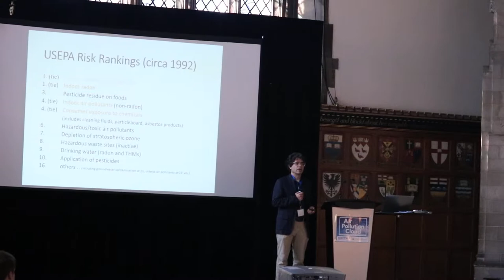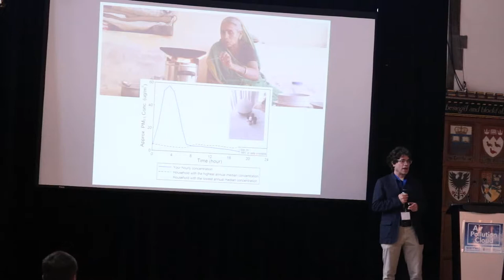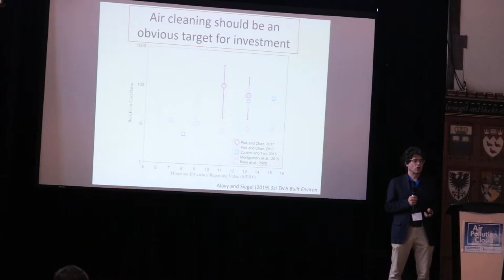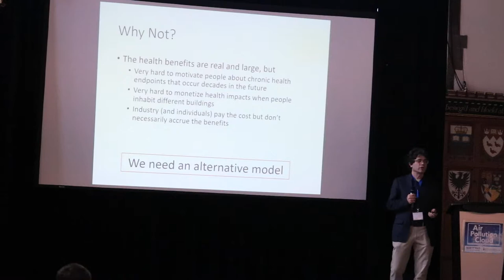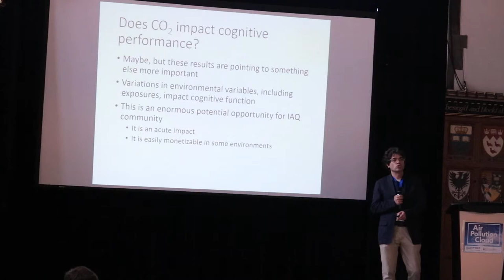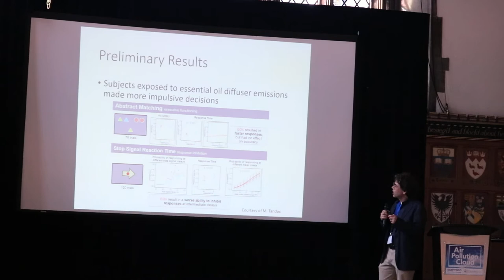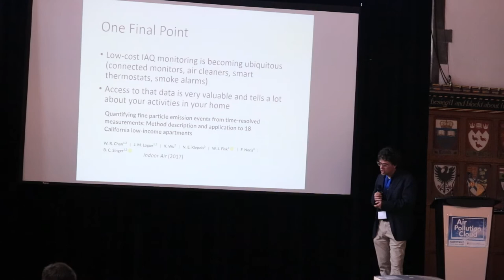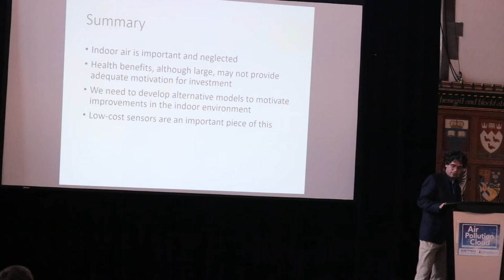AOMCTS 2019 Jeffrey Siegel's Presentation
Jeffrey Siegel from the University of Toronto Presenting: "The future of indoor air: cognitive function, intentional manipulation, and privacy"